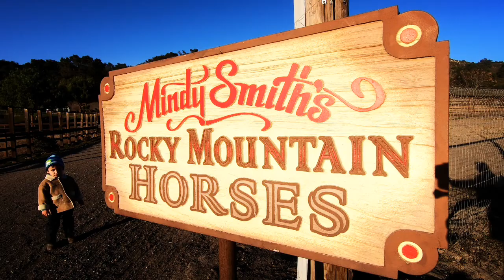Wonderful Day at Mindy Smith's Rockie Mountain Horse Ranch Arroyo Grande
Mindy Smith's Rockie Mountain Horse Ranch